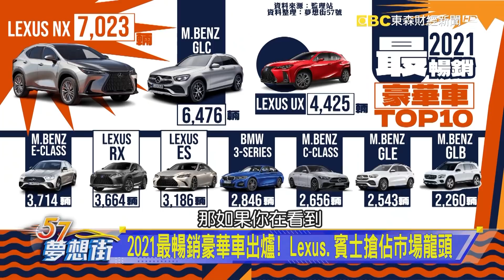暢銷休旅再進化！ 熱門豪華休旅Lexus NX200來了《@57DreamSt 預約你的夢想 精華篇》20220103 李冠儀 謝騰輝 程志熙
最暢銷SUV來襲！250萬豪華休怎麼選？
2021最暢銷豪華車出爐！ Lexus、賓士搶佔市場龍頭
暢銷休旅再進化！ 熱門豪華休旅Lexus NX200來了